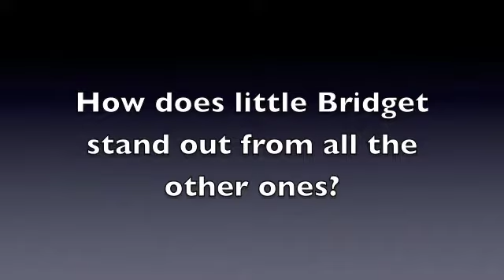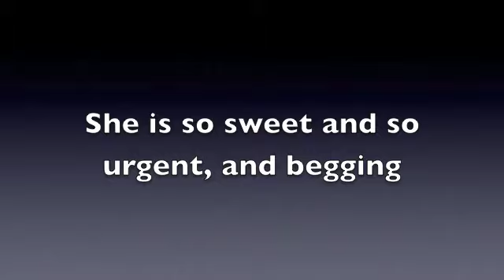Bridget kisses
A1214579